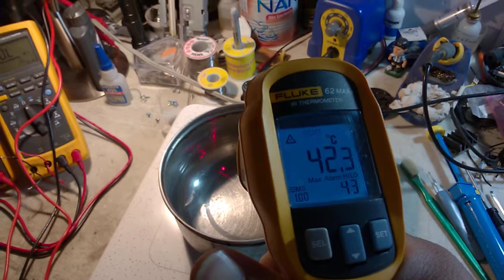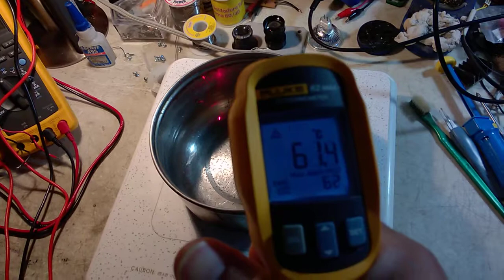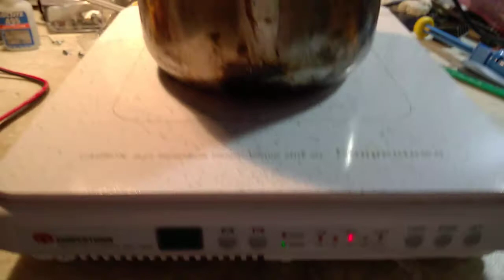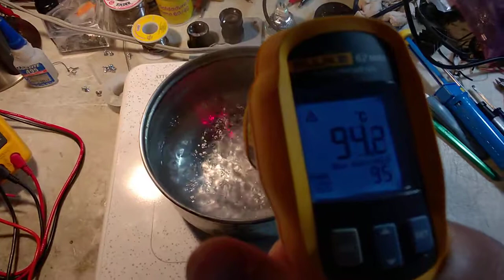parrilla De Induccion Electromagnetica Sunpentown Sr-1320.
Este video es para explicar como funciona una parrilla por induccion, la marca de el equipo es SUNPENTOWN y el Modelo SR-1320,  Estas parrillas poco se conocen aca en Mexico y la finalidad es que se den a conocer.